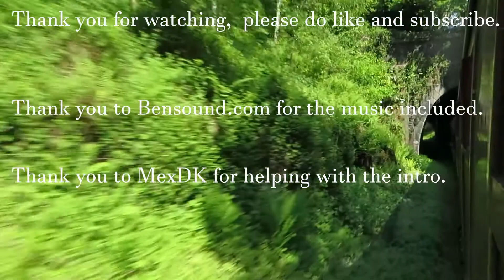Steam train, 34046 'Braunton' wakes up Mills Hill| 18/08/2021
The first time I have seen mainline steam in around a month, it was certainly worth the wait for her, it was a rather impressive performance as well.